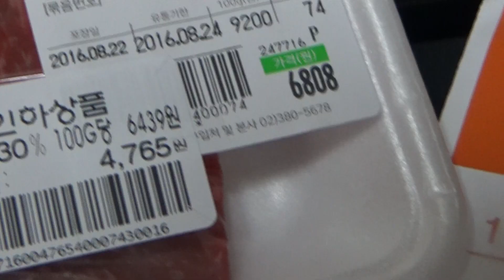한우 설깃머리살 이마트 천하일품 국산 쇠고기 부위 구입 시식기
emart에서 반값의 가격에 구입했는데, 얇게 썰은것이 차돌박이 같은 느낌인데, 싱싱하면 날로 드셔도 좋고, 구워서 드시면 기름보다는 살부분이 많은듯 합니다~